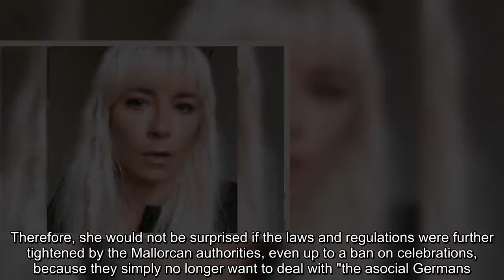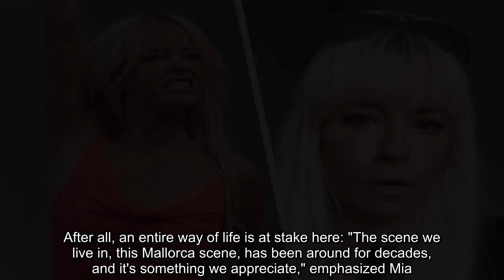MIA JULIA RECHNET MIT BALLERMANN PROLETEN AB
Ballermann-Star Mia Julia Brückner äußert ihren Ärger über respektloses Verhalten deutscher Touristen auf Mallorca und appelliert an ihre Fans, die Insel sauber zu halten und den familiären Zusammenhalt zu bewahren.